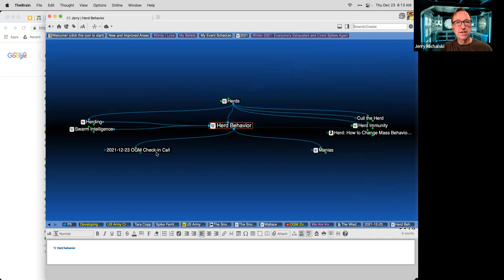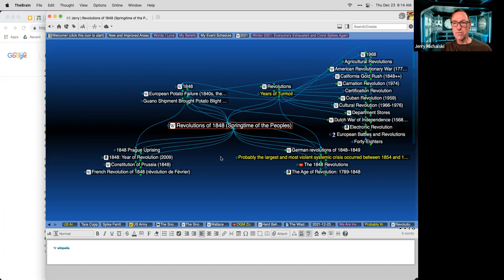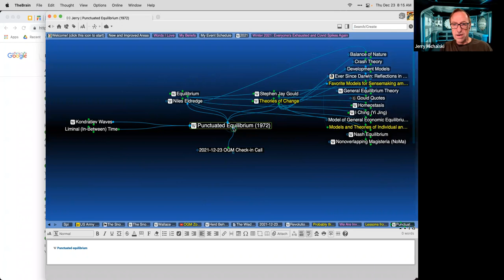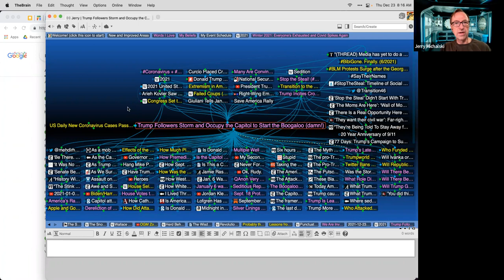2021-12-23 OGM Check in Call